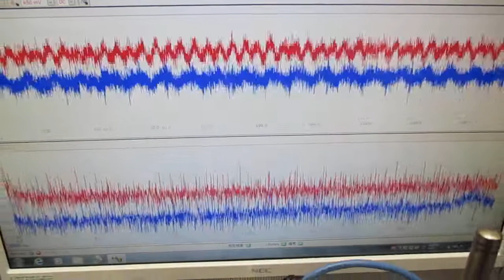複数の超音波発振制御技術 Ultrasonic-labo